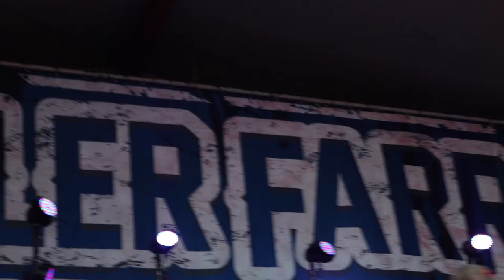Tyler Farr Columbus, Ohio Zoo Part 1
* Open ME *
We loved tyler performance at the zoo! While going back and looking at country concert at we noticed that we acutely saw tyler farr while at country concert in 2013 !! Before a lot of people knew his songs